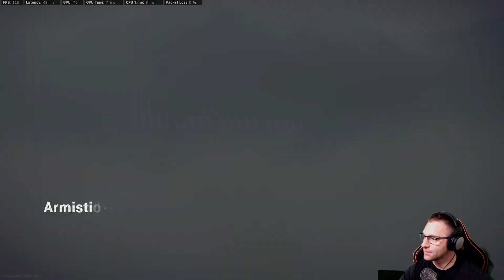live stream warzone hacker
New OMEN 240hz monitor | The Official DAY Tips, Tricks, Techniques, Tactics, Teamwork Stream! |  Ranked 2019 Generalgod | ROAD TO 1M | Call of Duty Warzone Battle Royale
COD: Ranked in the world for wins! (2019)
Ranks:
@Generalgod1 on all socials
️ Become a Supporter:
Green icon beside Star icon
My full setup/recommendations:
FAQs
GENERALGOD1 name meaning: Rank and im a god at playing games most of the time 2.0 or above KDThinning out the lobbies!
Can I play games with GENERALGOD1: YES!!! Supporters get first picks!
How to become a Supporter?
1. Tap the video, tap the green button lower right (might require refreshing video)
What are SUPPORTER Benefits for $5/month?
1. Supporter Badge
3. Exclusive content
4. Merch Discounts
5. Stickers (soon)
What is HUNDO Club: When you financially support $100 directly received, combined, you can earn a premium shirt! Please screenshot your payments and send a msg via FB/Insta/Twitter for confirmation.
What is ANGEL Club: When you financially support over $1k directly received, combined, you can earn an ANGEL Club merch pack + direct FB messenger access! This club is primarily for our monthly charity streams where we all pitch in.
Pc and Camera- Spec Ryzen 3900 OC To fast! ghz lol, RTX 2080Ti, 32gb 3200mhz ram, 2tb NVME PCI-e 4.0
2 -Streaming PC options : 2019 Macbook pro and the second is
 i7 7700k OC 4.3GHZ, RTX 1070 Super, 8gbs ram, 2 TB NVME SSD
Peripherals / Equipment:
Monitor- OMEN 27" Mamha jamma 1440p @ 240hz ! LG 27" 1440p 144hz
Headest- Beyernamics T1 verzion 2, JDS labs amp and JDS Labs elemnt DAC
Camera - Logitech pro capture webcam
Keyboard / Mouse: Steelseries Apex 7 pro  / G502 Light speed
In Game Settings?
DPI: 800
FOV: 112.83
IG Sens: 4.23
Graphics: Everything low/off
Audio Settings: Home theater with highs boosted
How old are you?
37 years old
Generalgod's 3 Tips for streaming:
1: Don't quit your day job
2: Be a good person in every interaction
3: Be consistent, whether with a schedule or a near-daily stream
What stream software do you use?
OBS Studio w/ Streamelements plugin
How do you run so fast in COD Warzone?
It only looks faster cause PC has higher FOV (Field of View)
Where can I find Generalgod1's Loadouts?
- Screenshots are posted in Generalgod's club (Angel Club)
Where can we share clips/memes?
Angel Club
Where can I find squadmates?
Angel Club, Generalgod1 Sub Club, and Discord.gg/GeneralGod#1676